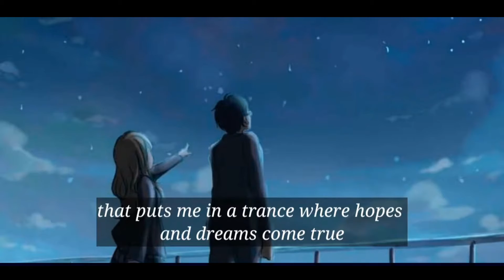Heaven Knows (This Angel Has Flown) - Orange and Lemons (KARAOKE VERSION)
Credits for a owner of this lyrics video, I added a additional instruments as well for most nice yet.